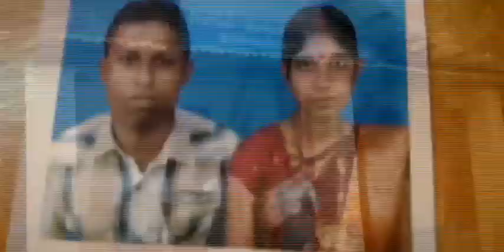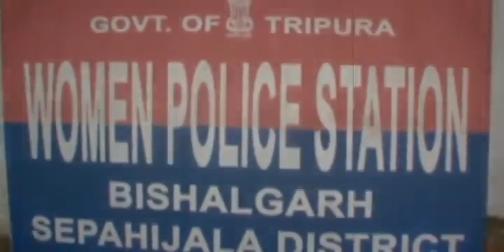Badhu Nirjaton Abhijog Bishalgarh "NEWS VANGUARD AGARTALA Telecast news 19/2/2017